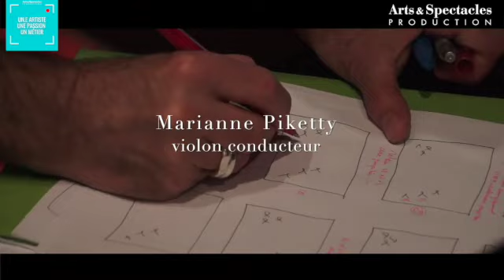Marianne Piketty se dévoile / Un.e artiste, une passion, un métier /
INTERVIEW
Un.e artiste, une passion, un métier
Marianne Piketty répond à nos questions !

D.I.F.F.U.S.I.O.N

Spectacle musical
"VIVALDI PIAZZOLLA, Saisons d’un rivage à l’autre"
Marianne Piketty et le Concert Idéal (de 6 à 9 musiciens)

Soliste
Grands concertos du répertoire et créations contemporaines.

Duo avec Dana Ciocarlie ou François Dumont, piano
– Grandes sonates du répertoire de Mozart à nos jours.
– Programme original autour de la Sonate n°3 “The Meeting of the Waters” d’Olivier Greif.
– Programme original autour de la Sonate d’Amanda Maier.

.L’Heure Bleue
Rencontre entre Hildegarde de Bingen, le Concerto funèbre de Karl Amadeus Hartmann et les deux pièces pour octuor à cordes de Chostakovitch. Philippe Hersant compose pour ce programme Une vision d’Hildegarde.
.Sous l’Étoile
Hommage à Lili Boulanger : transcription pour cordes de deux de ses plus belles œuvres orchestrales associées à deux poèmes d’Eugène Ysaÿe. À la demande du Concert Idéal, Alex Nante a composé Bajo La Estrella qui donne son nom au programme.